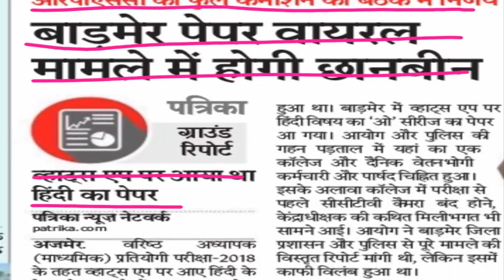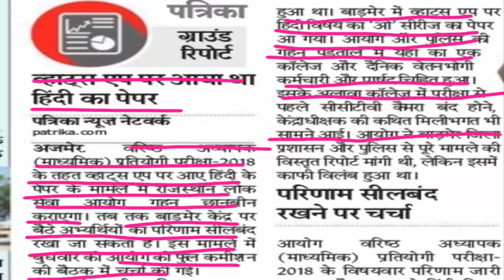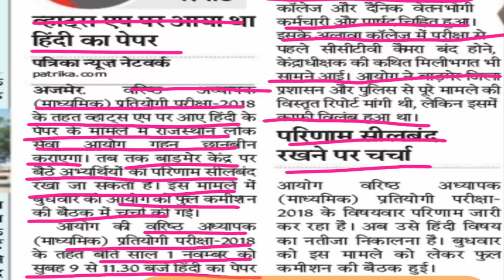RPSC 2nd Grade Hindi Result 2019 Official Cut off Marks / RPSC 1st Grade Bharti 2019 News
RPSC 2nd Grade Hindi Result 2018 Download,
RPSC 1st Grade Bharti 2019,
Second Grade Teacher Hindi Result 2018,
Rajasthan Patwari Bharti 2019,
panchayati raj ldc 2013 current news today,
RPSC 2nd Grade Final Cut off Marks,
RPSC SI Result 2019,
2nd Grade Teacher Final Cut off 2018,
RPSC 2nd Grade English Result 2019,
2nd Grade Science Result 2018,
2nd Grade Maths Result 2019,
2nd grade result subject wise cut off,
RPSC 2nd Grade Social Science Result 2018,
RPSC 2nd Grade Hindi Result 2018,
RPSC 2nd Grade Sanskrit Result 2018.
For RPSC 1st & 2nd Grade Teacher, SI, All RPSC Update Whatsapp Group

RSMSSB Anganwadi Supervisor Result 2019/ Lab Assistant Agriculture Supervisor Suchna Sahayak Result 2019 :

Rajasthan helper 2 result,
RSMSSB Result 2019,
RSMSSB Anganwadi Supervisor Result 2019,
Anganwadi worker result 2019 Rajasthan,

प्रयोगशाला सहायक, महिला सुपरवाइजर, कृषि पर्यवेक्षक, महिला आंगनवाड़ी पर्यवेक्षक, सूचना सहायक, हॉस्टल सुप्रिडेंट, कंप्यूटर भर्ती
खुशखबरी राजस्थान कर्मचारी चयन बोर्ड ने जारी किया विभिन्न भर्तियों का परिणाम
प्रयोगशाला सहायक Lab Assistant Result

महिला पर्यवेक्षक Women Supervisor

RSSB Lab assistant Exam Official result cut off
women supervisor
aanganwadi supervisor result
agriculture supervisor vacancy result
RSMSSB Informatics assistant IA result declared

RSMSSB 2018
RPSC 2018
RPSC JOBS
RPSC VACANCIES